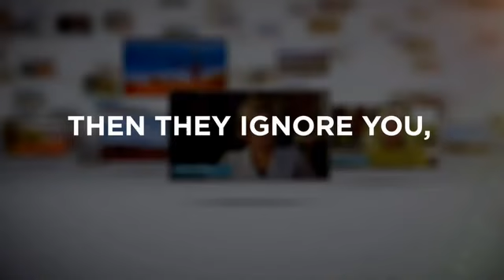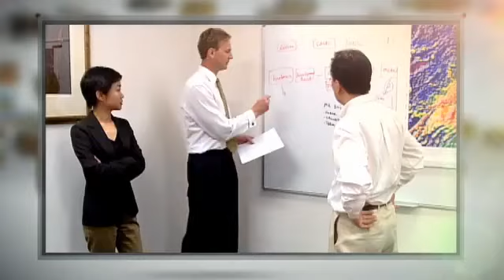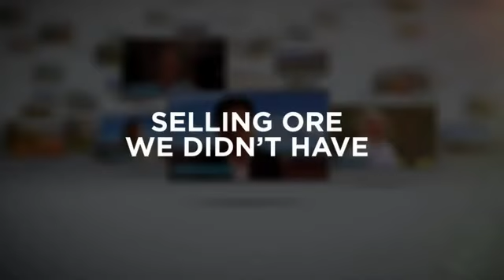Fortescue Metals Group Story - Never, Ever Give Up! - AustralianBusinessExecutive.com.au